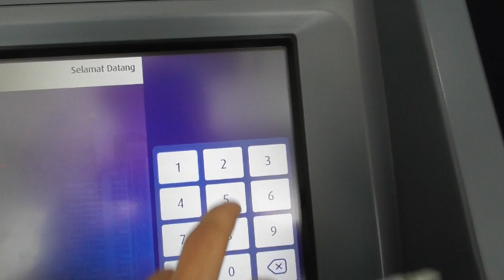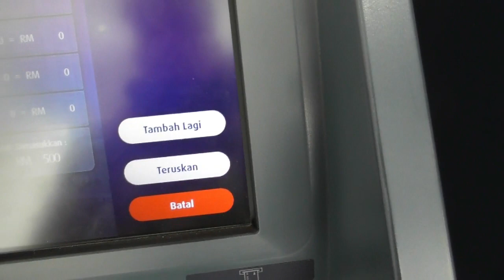CARA TRANSFER DUWIT/UWANG LALU ATM HONGLENG BANK sangat mudah caranya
Q SUKA BUAT PIDIO YG SIMPEL NGAK BANYAK INI ITU,, JIKA ADA KEKURANGAN MAKLUMI AJ YAA//